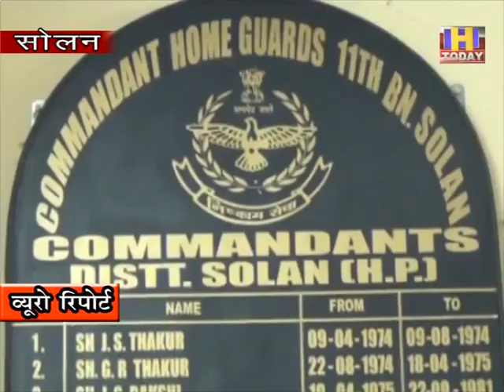9 DEC 6 स्पार्किंग के बाद उद्योग के बॉयलर में भयंकर विस्फोट के साथ मची थी तबाही : शिवकुमार कमांडेंट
सोलन के बद्दी  में उद्योग में लगी आग  से जहाँ करोड़ों रूपये का नुक्सान हुआ है वहीँ  तीन कर्मचारियों की जान भी जा चुकी है |  आग इतनी भयंकर थी कि   दमकल विभाग की   दस टुकड़ियां लगातार आग बुझाने में लगी रही लेकिन आग को कई घंटों तक नियंत्रित नहीं किया जा सका | उद्योग के बाहर   उद्योग में फंसे कर्मचारियों के  परिजन अपनों की चिंता में बिलखते रहे